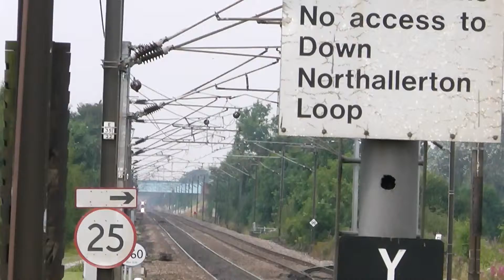Trains at northallerton part one new